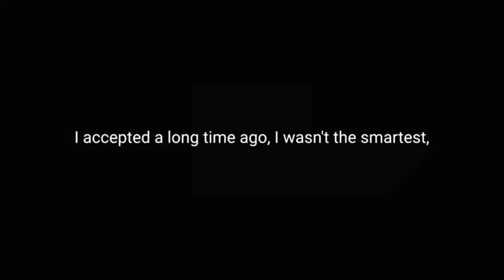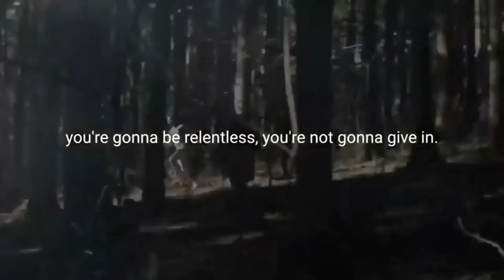Do one more - Gib mehr als andere - Success - Erfolg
Do one more
Erfolg erzielen - Success Archieve
Motivational and inspiring speech. Replace bad habits - good habits.

Bücher zum Thema:
Das Robbins Power Prinzip
Selbstvertrauen - Die Kunst, dein Ding zu machen
Wie aus kleinen Veränderungen große Unterschiede werden
Das Kind in Die muss Heimat finden
Rhetorik, Smalltalk, Schlagfertigkeit, Selbstbewusstsein

Copyright information :
But I allow myself  to use them in order to help people in inspirational form. If any owners would like me to remove the video I have no problem with that.

Ich besitze nicht alle Rechte an den Filmsequenzen oder der Musik. Ich suche mir diese 2 genannten "Rohmaterialien" aus dem Internet und schneide diese so zusammen, bis ein eigenes Werk entsteht. Zusätzlich werden noch Audio/Video Effekte hinzugefügt. Bei diesem Prozess werden die genannten Rohmaterialien ausschließlich positiv dargestellt.

Gerne kann sich jeder Urheber bei Nichtgefallen melden, und das betroffene Video wird umgehend abgeändert bzw. gelöscht

Unser Ziel ist es, das Leben der Menschen durch  Inspiration, Motivation und Ermutigung zu verbessern.

Motivation, Motivationsvideo, Video, Selbstbewußtsein, Persönlichkeitsentwicklung, Persönlichkeitsentwicklung deutsch, Motivationsmusik, Sprüche zum Nachdenken, Selbstbewusstsein stärken, Sport Motivation, niemals aufgeben, Durchhalten, Kämpfen